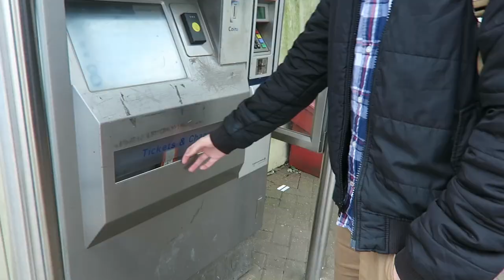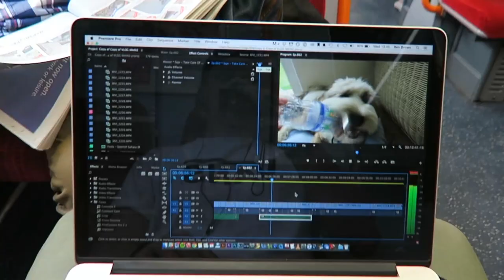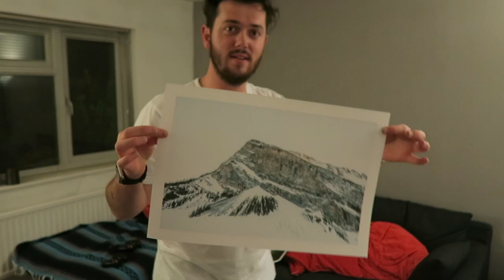DRESSING LIKE JAMES BOND!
Music

’New Beginnings’ by Zuper